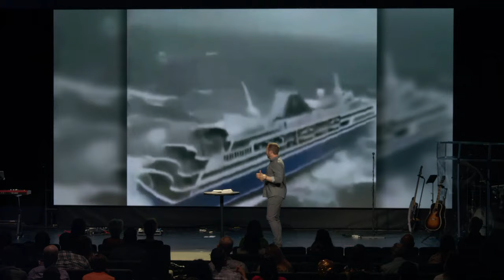God Uses Shipwrecks // The Journey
WELCOME HOME!